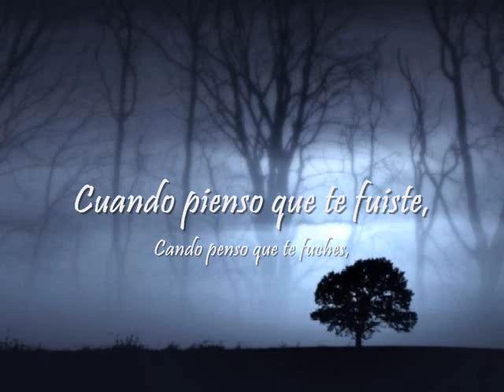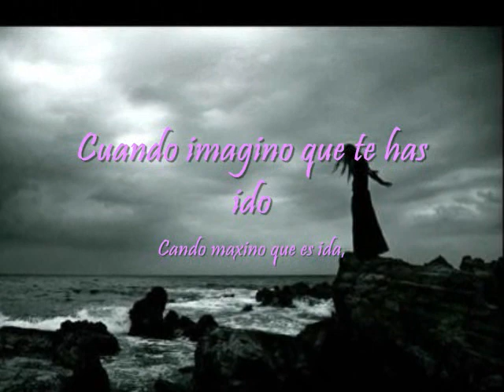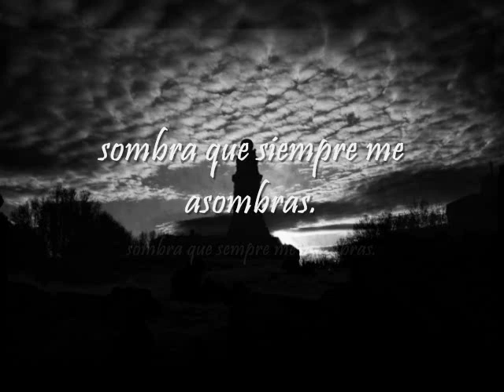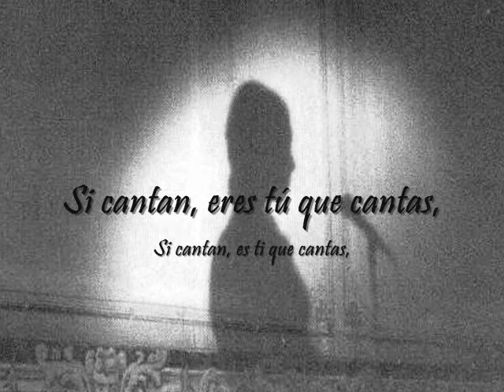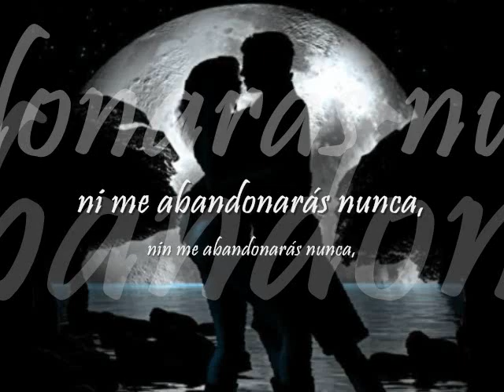NEGRA SOMBRA_ Luz Casal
Cuando escuche por primera vez esta canción, fue en la excelente película MAR ADENTRO del cineasta español  Alejandro Amenábar.

La película en si, se basa en la vida de Ramón Sampedro, que era un hombre tetrapléjico, y vio como alternativa la eutanasia ( o en su caso, una muerte asistida pero en pleno estado de conciencia), la cual fue negada desde el punto de vista legal, aunque en lo que el consideraba una muerte digna, la pudo lograr con la asistencia de otra persona.
La película para mi es muy profunda, seria fácil juzgar a Ramón S.,, pero hay que ponerse en el lugar de este hombre (mas de 30 años postrado en su cama) y vivir lo que el vivió ... con todo respeto su calidad de vida no fue fácil ...por lo menos el contaba con su familia (aunque de acuerdo al film, no apoyándolo en esta  decisión).

Hay una escena, en la que una de sus dos amigas (Rosa), una mujer sencilla, cuya educación era más su sabiduría de vida, le dedica esta canción  al Protagonista (Ramón), luego que el la echa de su casa en una visita que ella le hizo.
Cuando escuche esta canción en la película, para mi la escena fue tan emotiva que me impactó,  aún sin comprender bien su letra.

Investigando sobre ella, supe que era un Poema de  Rosalía de Castro de la obra "Follas Novas" (1880), titulado así: "Negra Sombra" , donde explican que se convirtió en una de las canciones más significativas  de la música gallega.

Textualmente:

¨El músico Xoán Montés Capón (Lugo 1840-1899) unió estas letras de este poema  con un alalá recogido en A Cruz do Incio. Fue presentado por primera vez en el Gran Teatro de La Habana en 1892.
Se considera uno de los cantos más hermosos y elementales de Galicia, y sus letras se funden con un trazo melódico de modo que ya no se conciben separadamente¨...

Espero les guste ... a mi la película Mar Adentro me llevo a esta canción, y yo espero que si alguno de  ustedes no han visto la película, la canción los lleve hasta ella ... ambas son maravillosas.